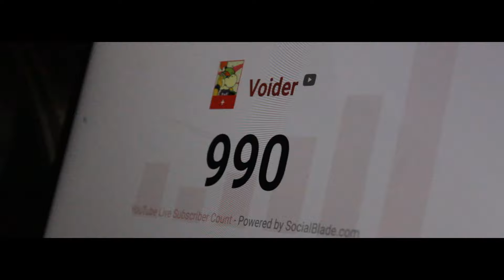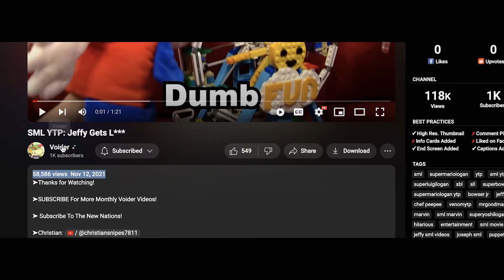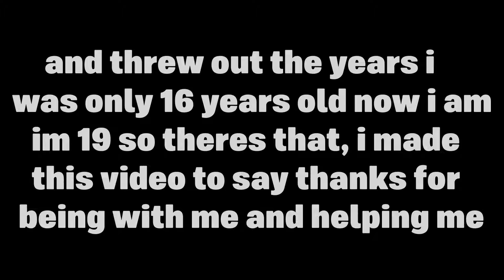SML Short Parody: Voiders 1K Subscriber Special!